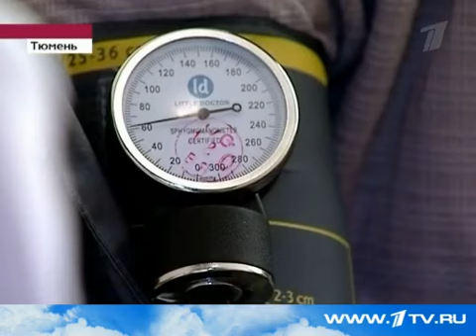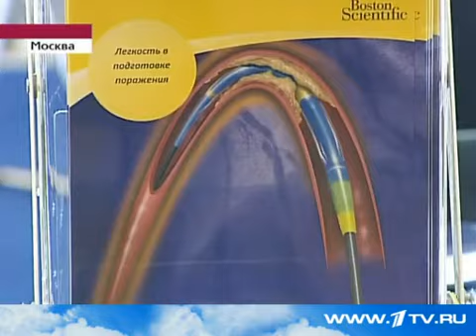Репортаж 1-го канала о IV Российском съезде интервенционных кардиоангиологов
В Москву на съезд приехали врачи, которые занимаются сравнительно молодой областью хирургии - интервенционной кардиологией. Новые методики позволяют оперировать пациентов, страдающих тяжелыми заболеваниями сердца и сосудов, малотравматичными способами. И при этом почти сразу после операции человек может возвращаться домой.

Говорить с больным во время хирургического вмешательства - норма. 6 из 7 операций на сердце в кардиологическом центре Тюмени делают без разрезов. Пациенту лежать в палате долгие недели, как это было раньше, не придется.

Хирурги в Москве предупреждают: главные враги - невидимые. Их, как правило, находят случайно. У одного из пациентов обследовали почки, опасность оказалась рядом.

"При ультразвуковом исследовании обнаружили патологическое расширение области подвздошной артерии", - рассказывает врач-кардиолог Давид Дундуа.

Аневризма, говорят, как мина замедленного действия. Неизвестно, когда, но наверняка разорвется. Минимальными и точными движениями эндохирург, как сапер проводит обезвреживание. Через маленький прокол вводит протез артерии.

Операции с малой кровью для медиков уже рутина. Съезд обсуждает новые технологии. На смену металлическим протезам, к примеру, вскоре придут другие. И тогда о работе хирурга уже ничего не будет напоминать.

"Сейчас мы имплантируем стенты, которые остаются на всю жизнь, - рассказывает кардиохирург из США Джеффри Моусес. - Сейчас уже готовы новые протезы из пластика. Временные стенты откроют артерию, будут держать ее несколько месяцев, а затем исчезнут. Артерия же останется открытой".

Доктора с трибуны говорили о грядущей революции. Она предстоит в лечении гипертонической болезни.

"Идет разговор о том, что современное вмешательство на специальной нервной системе может дать возможность лечить тяжелую гипертензию, артериальную гипертензию", - рассказывает президент Европейского общества по сосудистой хирургии Анатолий Покровский.

Смысл новой операции - разрушение с помощью катетера нервных окончаний. Тех, что отвечают за выработку гормона, который и повышает давление.

По словам Давида Дундуа, это может повернуть лечение гипертонии совершенно в другое русло. "Вместо прибавления с годами количества таблеток, наоборот, уменьшение или полностью избавления зависимости от таблеток", - говорит врач-кардиолог.

Пока проведены первые клинические исследования, но результаты, по мнению международного сообщества хирургов, очень обнадеживающие.

Людмила Моисеенко